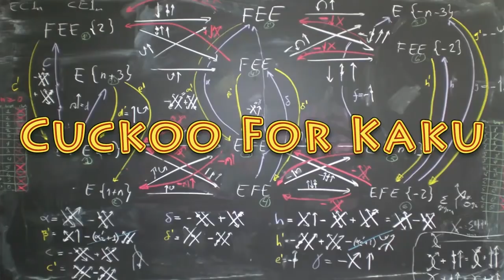Michio Kaku - Listener Questions